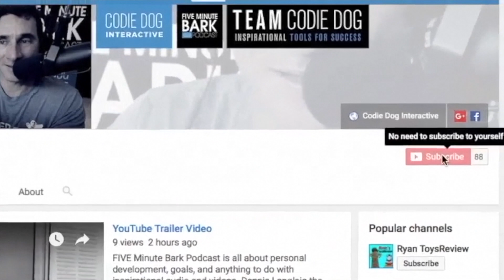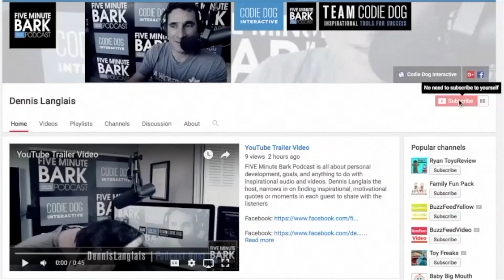0170: Nicole Holland - Get Guest Ready For Podcasting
The lady behind the scenes at Interviews-That-Convert-dot-com and the host of the fantastic new podcast ‘Get Guest Ready’ -- Nicole Holland helps successful business owners and CEOs increase their visibility exponentially through Podcast Guesting so they can make a greater impact, influence, and income. Proud to have been named in the Huffington Post as one of “50 Must-Follow Women Entrepreneurs in 2017” alongside female powerhouses including Marie Forleo, Danielle LaPorte, Amy Porterfield, and Dorie Clark, Nicole continues to inspire entrepreneurs all around the globe through her popular podcast, The Business Building Rockstars Show.

Some of my Favorite Business Related Topics to Discuss:

Podcast Guesting
Systems
Freebies/Lead Magnets
Client Avatar
Branding

You want to be a guest on theFIVE Minute Bark Podcast goto

Shares Real Stories of Real People, Changing the World: Through Inspirational Moments, Breakthroughs, and Entrepreneurship.